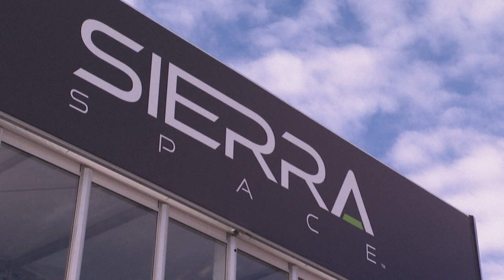Tourisme spatial et "Dream Chaser" au CES de Las Vegas | AFP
La présentation d'un modèle grandeur nature du "Dream Chaser", l'"avion spatial" de Sierra Space, au salon de la tech à Las Vegas (CES) témoigne de l'avènement d'un marché de l'espace.